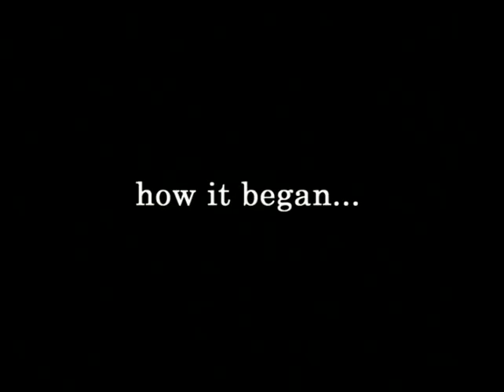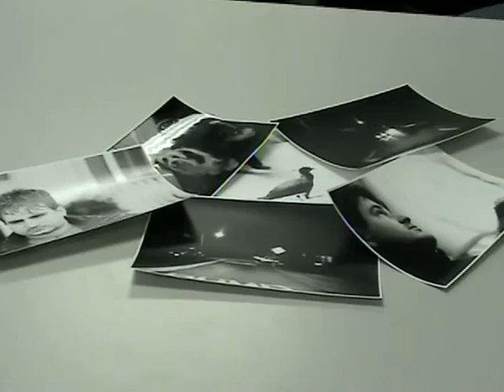TV4 Documentary (Erica Hunter)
Second Chances